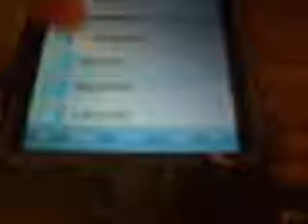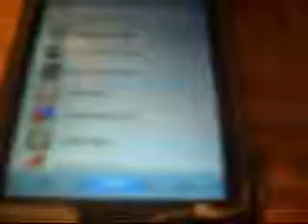Fix Installer On Your Ipod Touch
How To Fix Installer With Mobile Finder! Sorry I Had A Stuffy Nose!